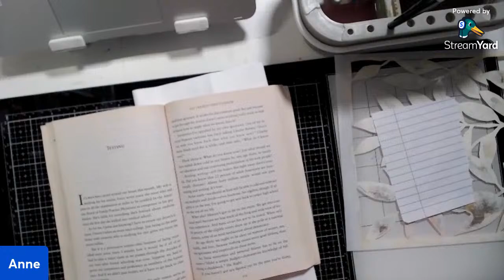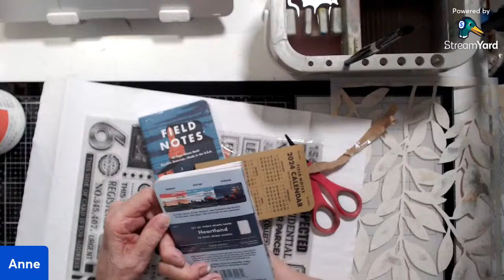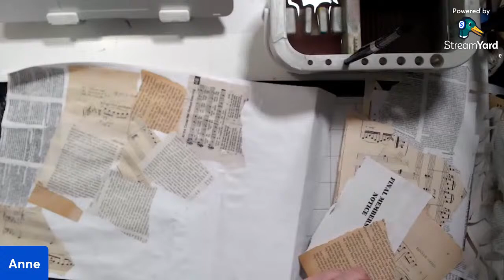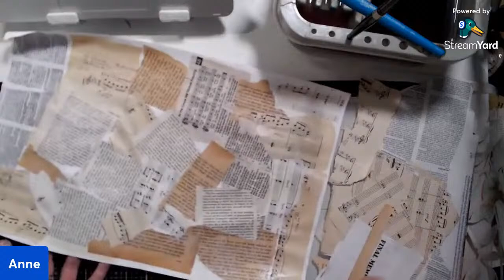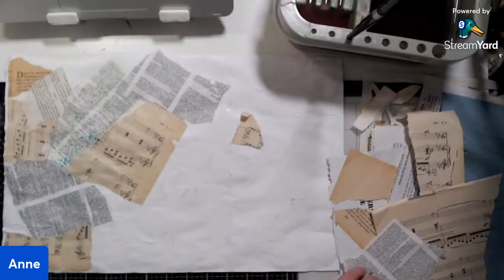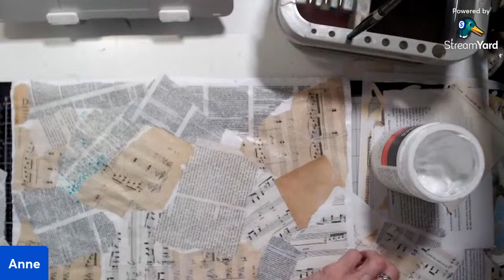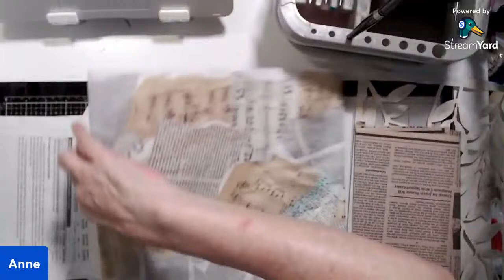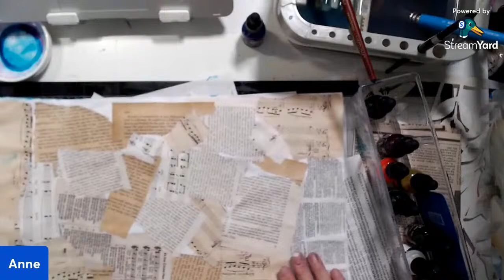Sunday Afternoon Crafting - winter concertina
I will be making the cover for my winter concertina.